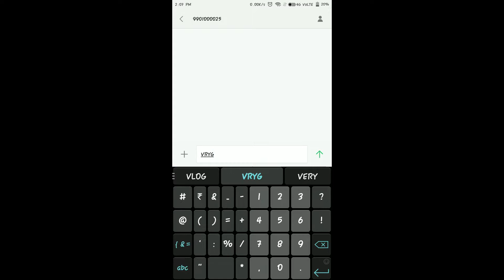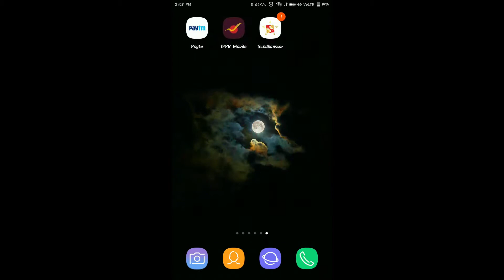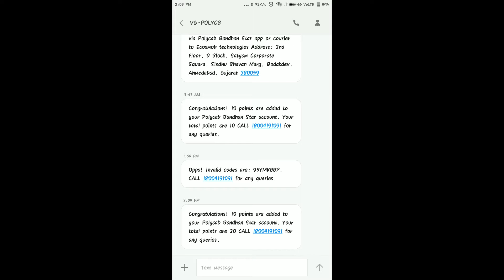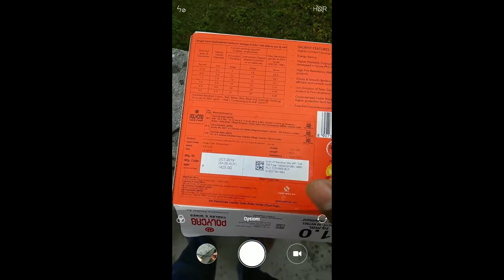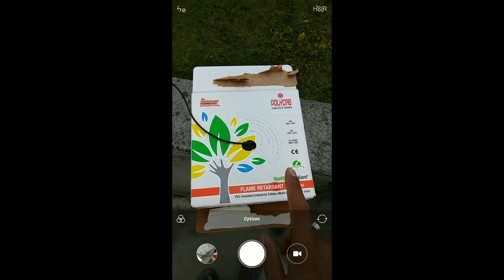How to Check Polycab wire original | polycab wires price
Your Top Queries:
1. Top quality electric wire company name
2. Electric wire best company name
3. wires and cables
4. Bijali Fitting के लिए वायर कौन सी खरिदे कौन सी सस्ती हैं
5. How to buy a best wire for home
6. how to buy a best wire for office
7. Polycab duplicate wire ko kaise pehchane
8. Steps to Verify the Authenticity of Polycab Wires Pack

My Gears:
Desk Plant For Youtube Setup
Camera For Youtube Setup
Tripod Stand for Setup
Ring Light For Setup
Mic For Youtube Video

Hi
I am Ravin Katiyar and you are watching "kat4you(technicalravin)" Youtube channel.

Dosto aaj ke is video me ham aap ko polycap wire originality ke bare me baata rahe hai